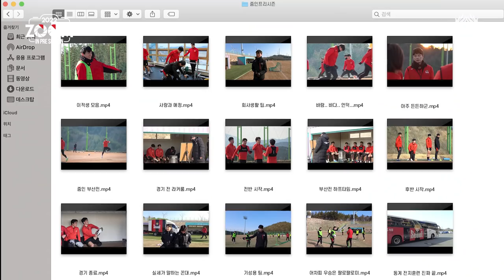2022 줌 인 프리시즌 | EP. 6 | 기대해, 지금부터가 진짜다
영덕에서의 훈련이 끝나고
40일간의 겨울 프리시즌 대장정도 마무리된다.
이제 K리그1 개막을 위한 최종 준비만 남았다.
기대해, 지금부터가 진짜다.